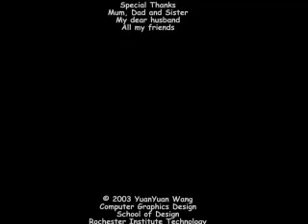Journey to the west (西游记 之 三打白骨精)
My thesis project. A 3D animation based on a famous Chinese novel The Journey to The West  (西游记 西遊記).